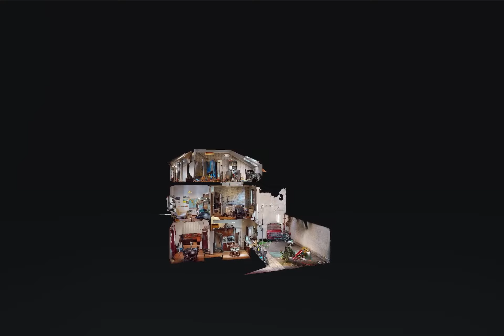Vila Floreasca - Cătălin Cornescu